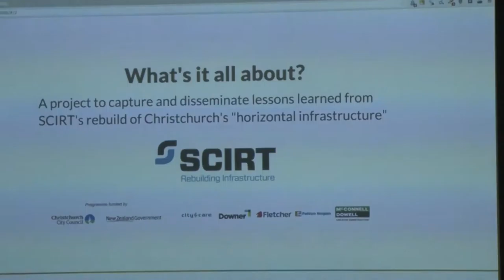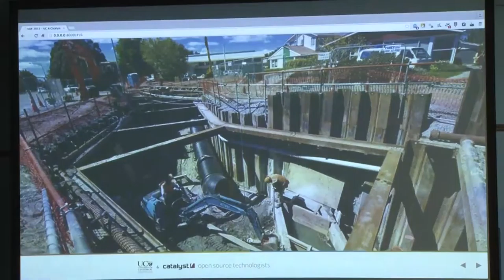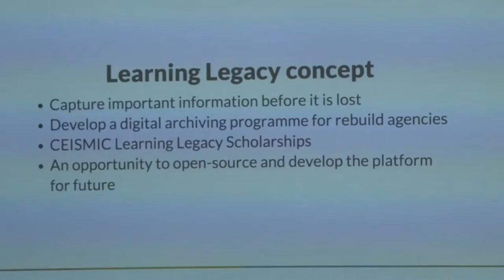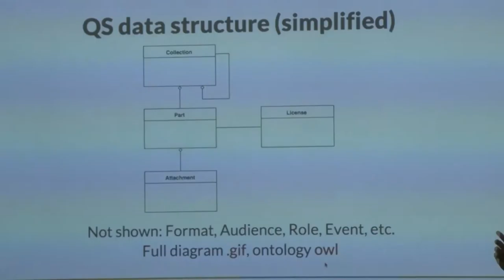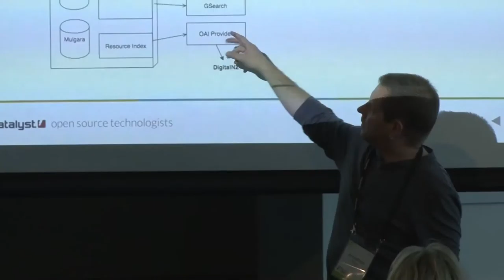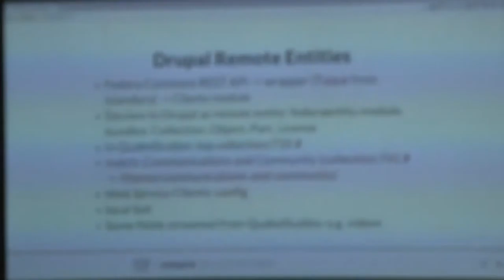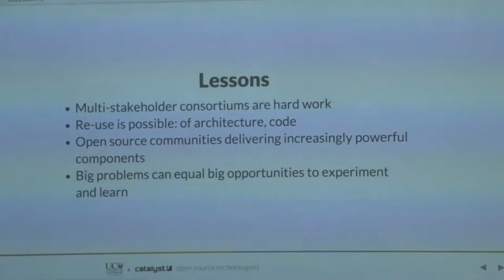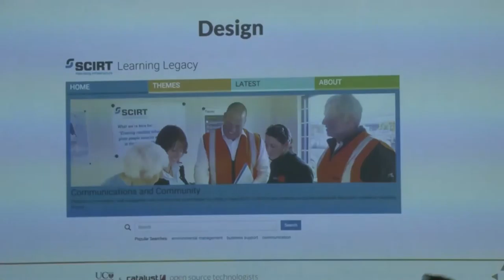Jonathan Hunt: Extending QuakeStudies for a learning legacy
Day 1 of NDF 2015, 2.30pm Tuesday 13 October 2015

This talk is about efforts to document the lessons learned through the work of the Stronger Christchurch Infrastructure Rebuild Team (SCIRT). SCIRT is a construction consortium formed to rebuild Christchurch's earthquake-damaged roads and underground infrastructure. It will describe a unique cross-sector collaboration between engineers, recovery managers, digital archivists and software developers to extract and share lessons learned from the rebuild.

The project builds on the QuakeStudies digital archive, a repository powered by Fedora Commons, but presents content via a new frontend application built with Drupal. The talk will describe how the Learning Legacy material was mapped to the existing ontology in the QuakeStudies repository, and how the front-end was architected to retrieve data via the QuakeStudies API, then present the material according to needs identified by user research.

Jonathan is an open-source software developer with a particular interest in open data and cultural heritage applications. At Catalyst IT, he develops for various projects including QuakeStudies and SCIRT LLP. @kayakr